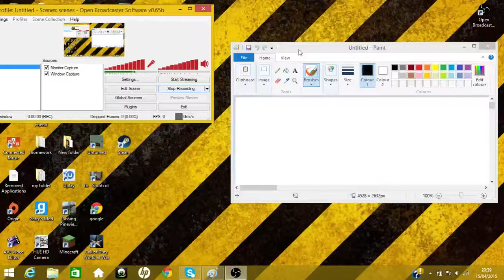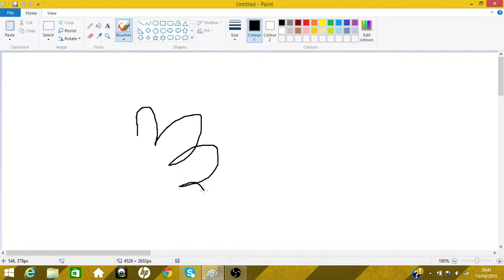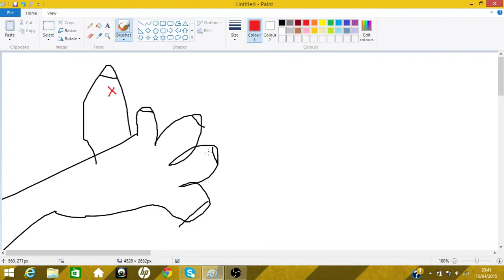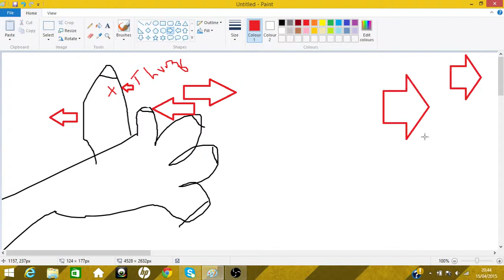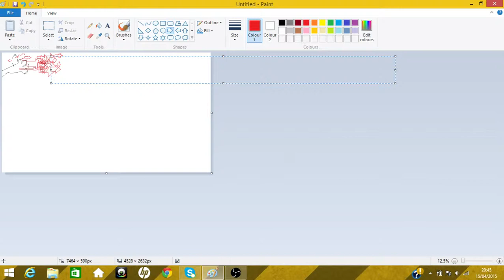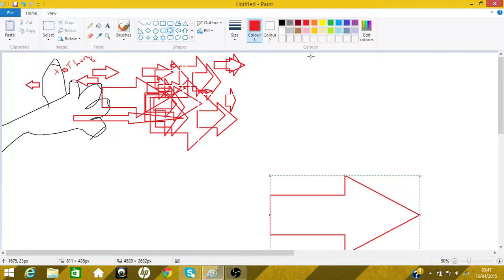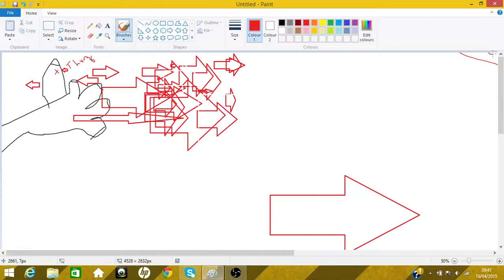TANK U!!!!!!!!!!!!!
TANK U 1